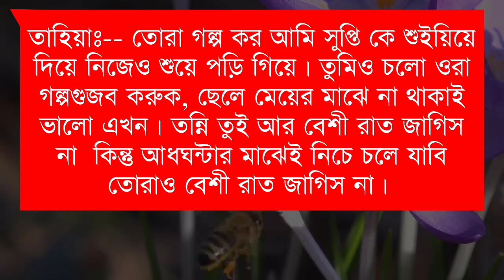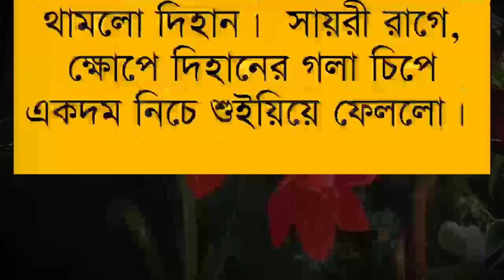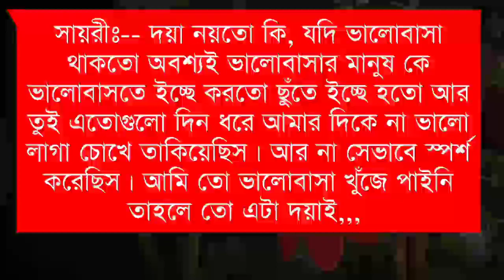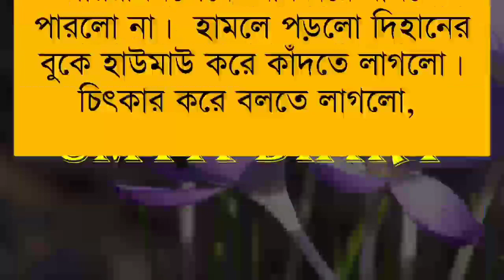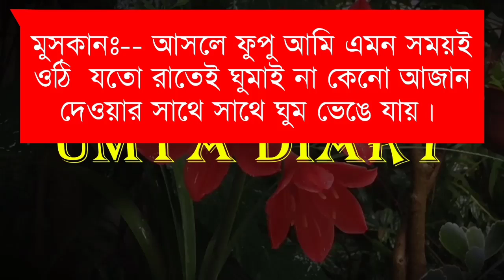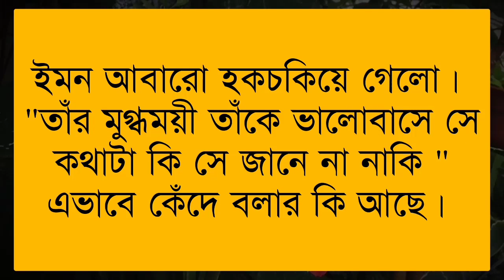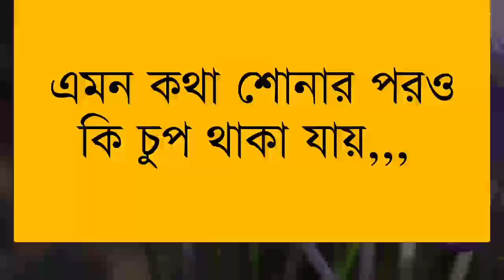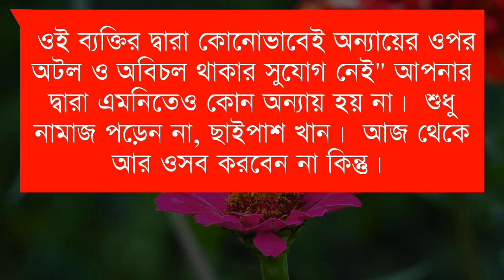হৃদপিণ্ডের টান// পার্ট-২৩// A sweet love story//Ft: Jayanta-Shonalika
✔•Voice: Jayanta& Shonalika& Minhaz& Umya& Nil& Sagor& Priya& Sagir& Urmi& Soma& Tamim& Ahmed nil& Jagannat& Sumon& Munna& Mehnaj& Kalpana& Sumu& Onamika, Robindro